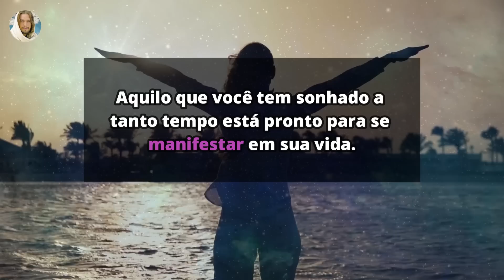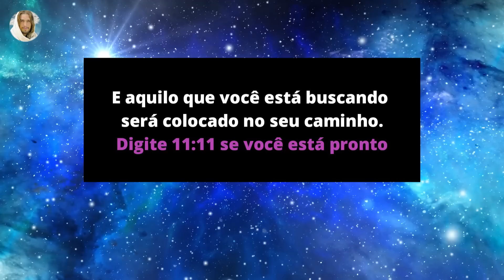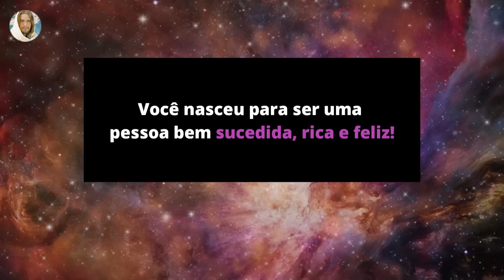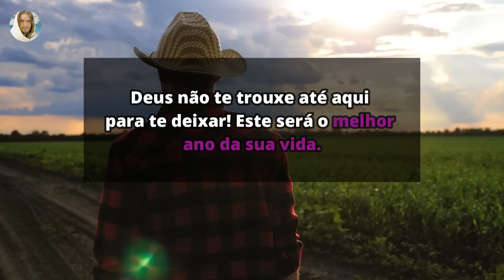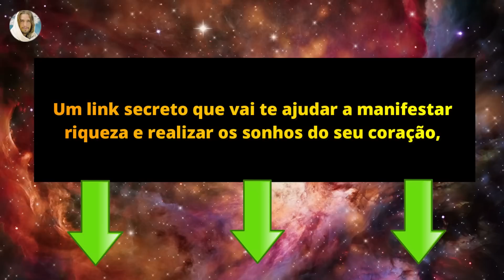Parabéns! Um milagre acontecerá com você e sua família dentro de 1 hora se você não pular este vídeo